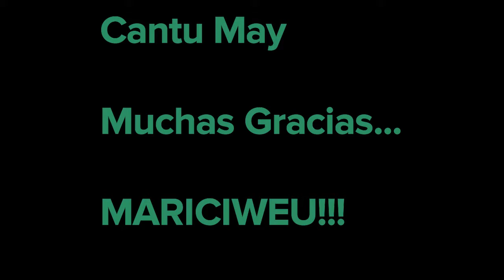Peña intercultural Junio 2019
Mari  Marri  kom  pu  che!
Este   video es una recopilacion de clips de mi participacion en la
 peña Intercultural realizada poor la ONG Bio region,  que contó con la paarticipacion de Ruben Patagonia.
Se llevo a cabo en General  Pico, La Pampa. Argentina.